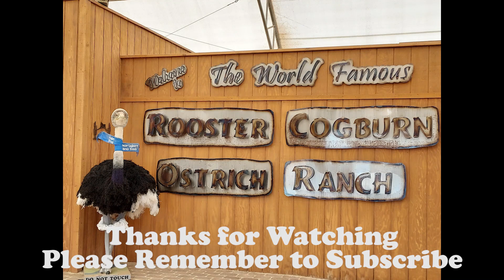Chickens at Rooster Cogburn's Ostrich Ranch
Chickens at Rooster Cogburn's Ostrich Ranch in Picacho, AZ.